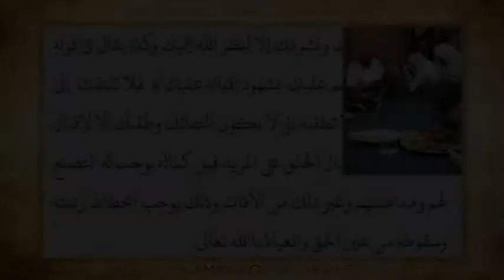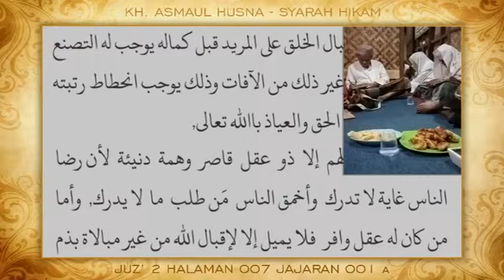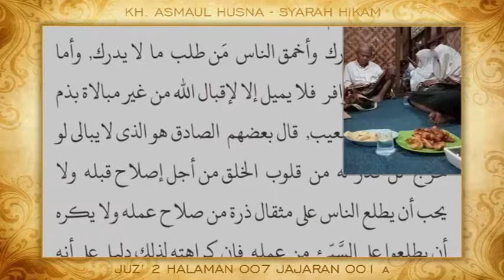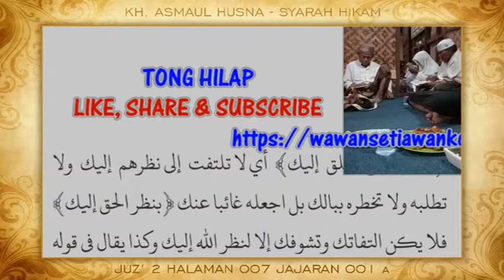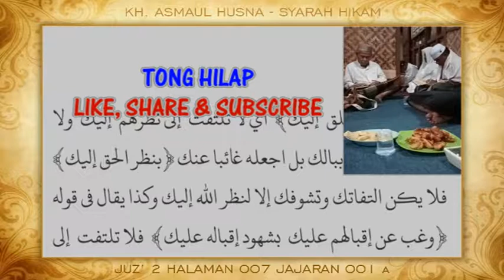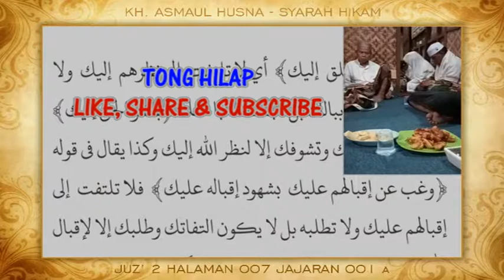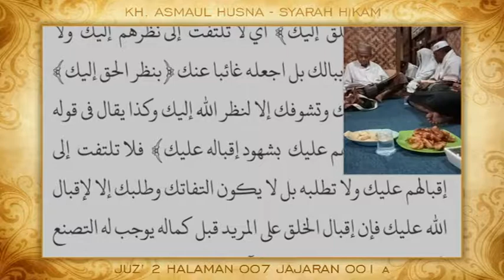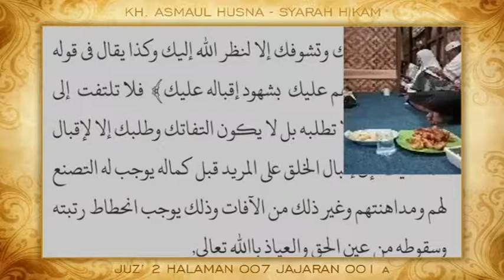Hikam Juz' 2 Hal 7 Jaj 1a || KH. Asma'ul Husna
Syarah Hikam
Juz' 2 Halaman 7 Jajaran 1b
Bersama KH. Asma'ul Husna
Pesantren Mathla'ul Khoer - Cintapda